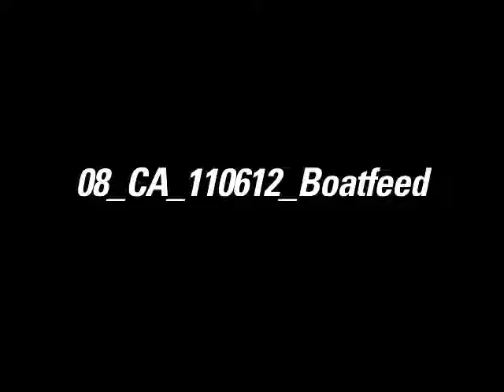Opportunities ahead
The latest from on board CAMPER with Emirates Team New Zea,and as the
crew looks ahead to the opportunites likely at Azores and beyond.